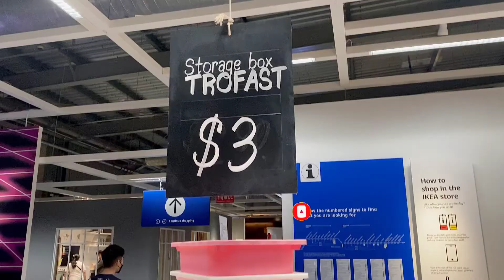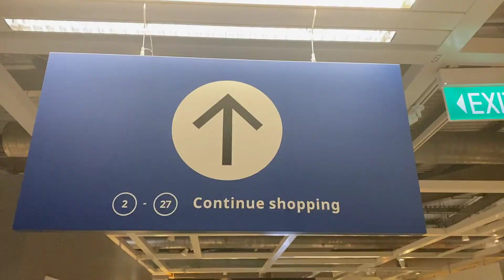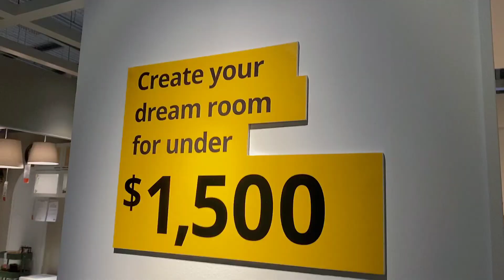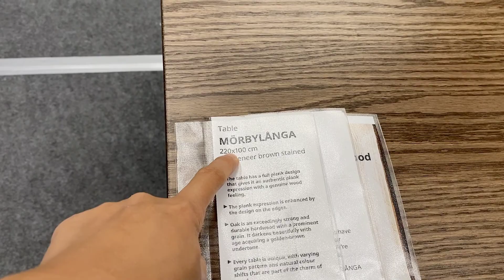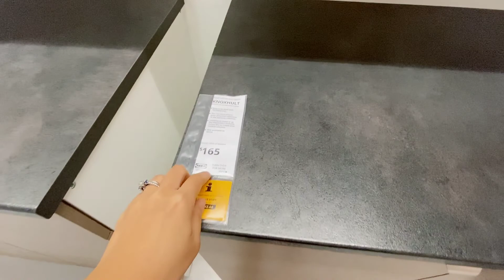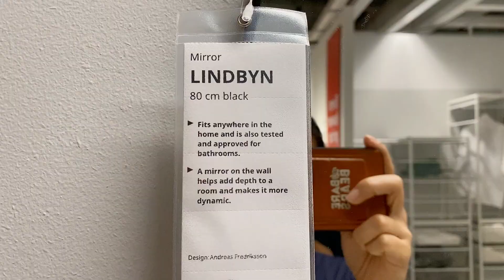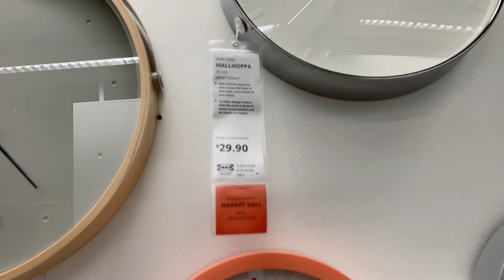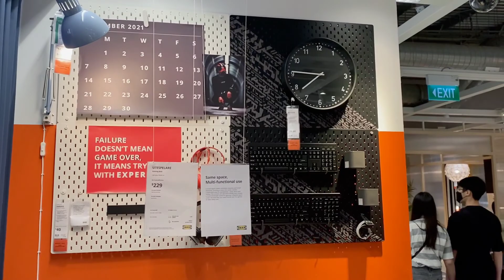IKEA SHOPPING 2022 | NEW PRODUCTS AND LATEST PRICE part1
IKEA SINGAPORE SHOPPING 2022 pt.1| WHAT’S NEW?

Ikea has so many new products this year, and today we’re going through some of the best finds for spring 2022.
From small pots, to new home decor and furniture, I'm sharing my absolute favorite affordable Ikea products you have to see!

It takes just one second for you, and it helps our small channel a lot.

Xoxo,
MumZ